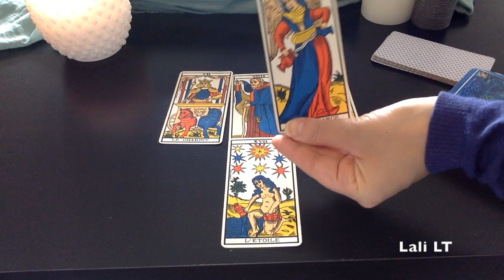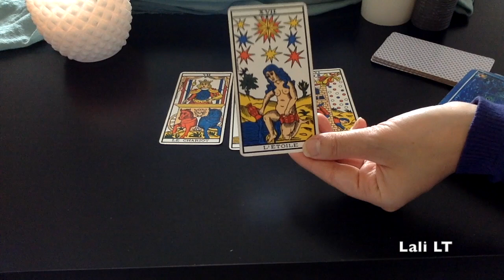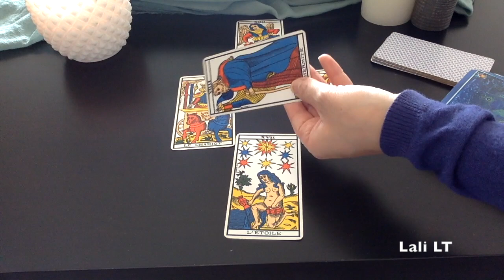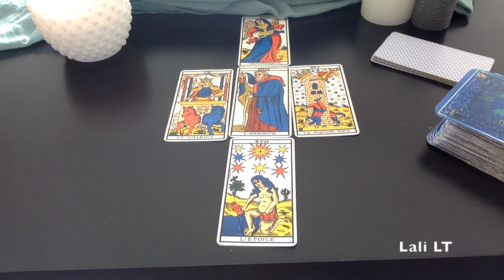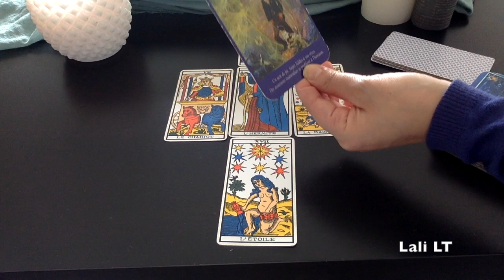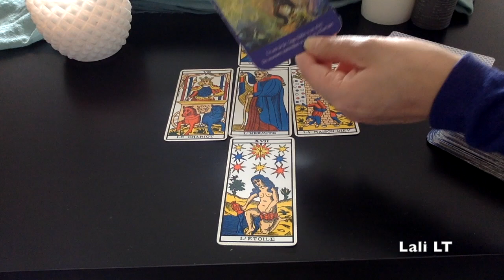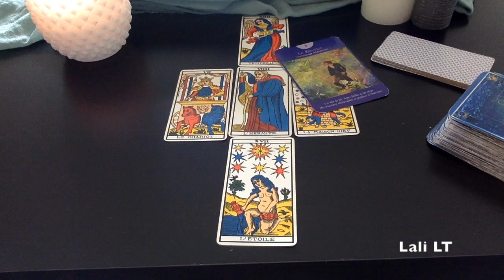Taureau Tarot Horoscope Général Février 2017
Natif du signe du signe du Taureau et ascendant. Consultez votre tarot horoscope général du mois de février 2017.
Merci et belle  écoute!!

⚠️  Abonnés et futur abonnés, n'oubliez pas d'activer les notifications,cliquez sur la petite cloche ⬆︎ en haut pour ne rater aucune de mes  vidéos mises en ligne ! ⚠️